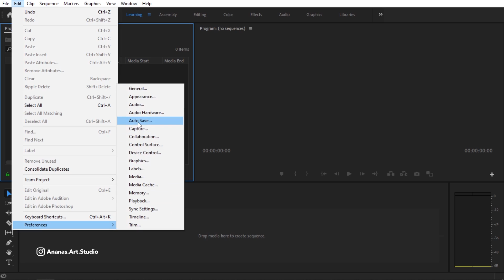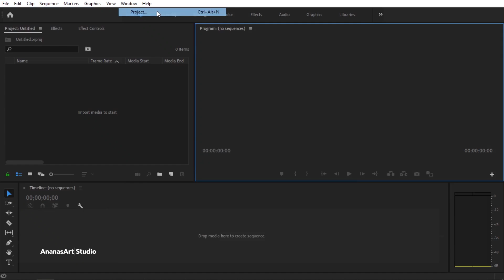چجوری در پریمیر Auto Save رو فعال کنیم؟